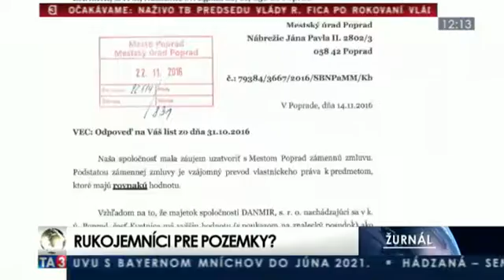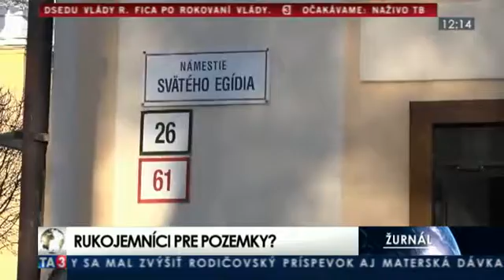Pozemky Popradu skončili v rukách súkromníka, mesto vraj vydierali.